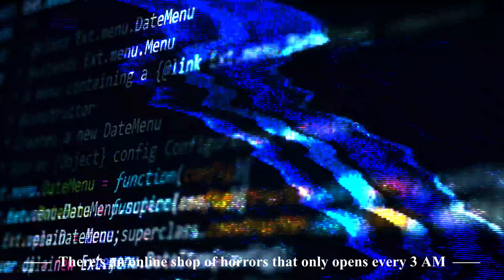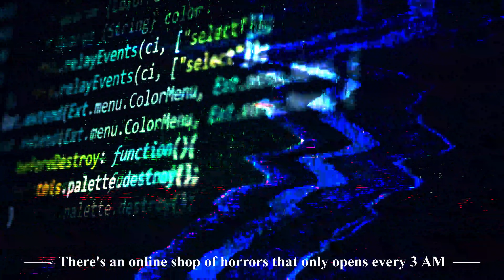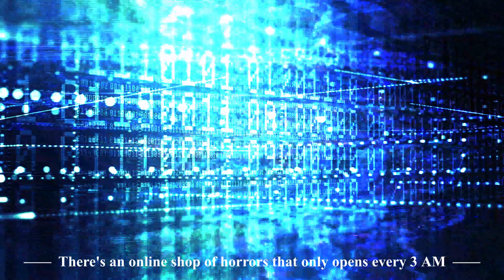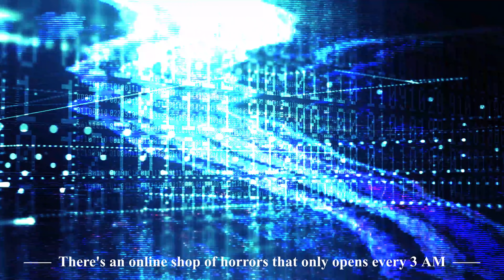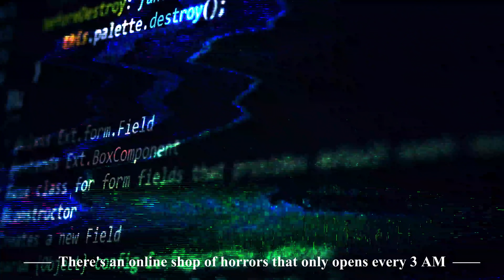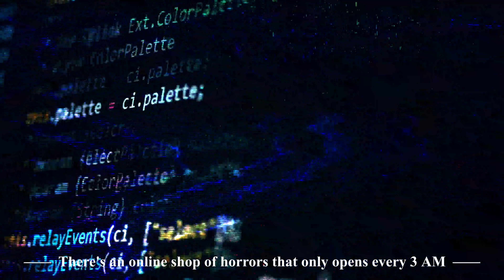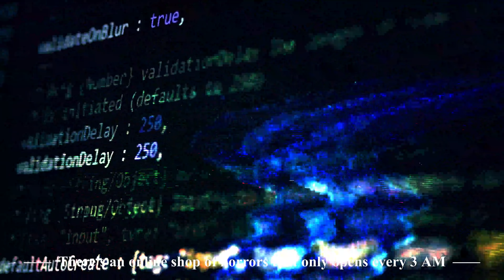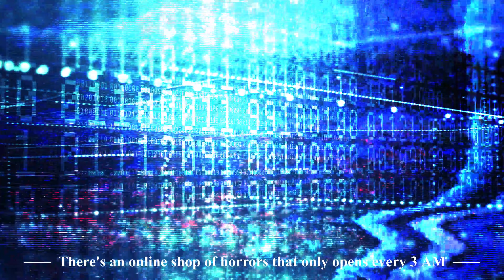"There's an online shop of horrors that only opens every 3AM" Creepypasta